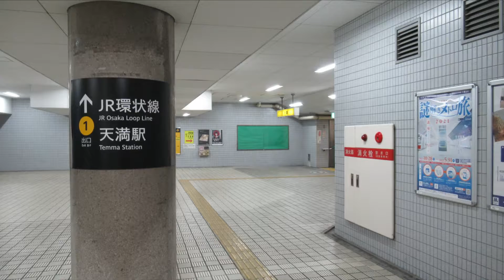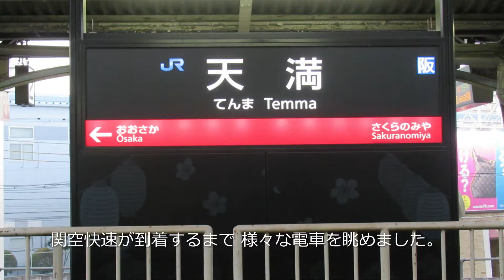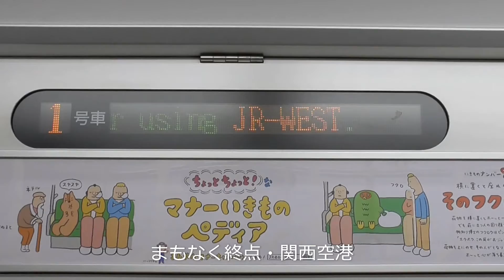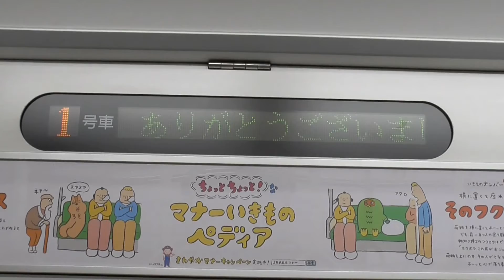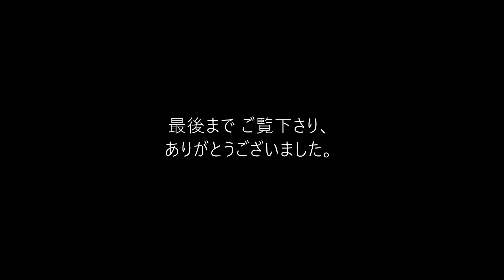【USJスーパー・ニンテンドー・ワールドのラッピング列車に遭遇】阪急淡路～関西空港～成田空港 2021年12月11日(土) 大阪・奈良旅行㉒（最終回）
2021年12月10日(金)～11日(土)に1泊2日で大阪と奈良を旅行した時の画像をまとめてみました。

22回目（最終回）の今回は阪急淡路駅から関西空港を経由して成田空港までの画像です。
大阪環状線の天満駅で関空快速を待つ間に様々な電車が来ました。
特に2021年1月27日から運行を開始したスーパー・ニンテンドー・ワールドのラッピング列車が見られたのは幸運でした。

【関連動画】
【怒涛のように来る ver.4（近鉄特急版） 】近鉄今里駅 2021年12月11日(土) 大阪・奈良旅行㉑

【京急蒲田を超える要塞誕生へ】連続立体交差工事進む 阪急京都線・千里線（淡路駅付近） 2021年12月10日(金)～11日(土) 大阪・奈良旅行②

12月11日(土)
淡路16:19→扇町16:37　阪急千里線・大阪メトロ堺筋線 準急 天下茶屋行
天満16:50→関西空港18:02　JR大阪環状線・阪和線・関西空港線 関空快速 関西空港行
　*夕食
関西空港第1ターミナル19:55→成田空港第3ターミナル21:20　ジェットスターGK208
空港第2ビル21:58　京成電鉄 快速 京成上野行

*全体の行程は本旅行シリーズ1回目（以下）の概要欄を参照。
【延伸工事進む 北大阪急行】千里中央～箕面萱野 2021年12月10日(金) 大阪・奈良旅行①

【使用BGM】
　　曲名：キューブスカイ、曇った宝石